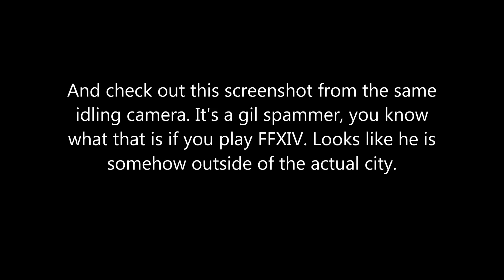Final Fantasy XIV Idling Camera Graphical Glitches in Ul'dah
Just a few stupid things I've noticed

Reminds me of a mushroom trip